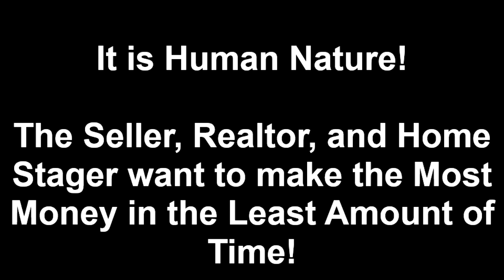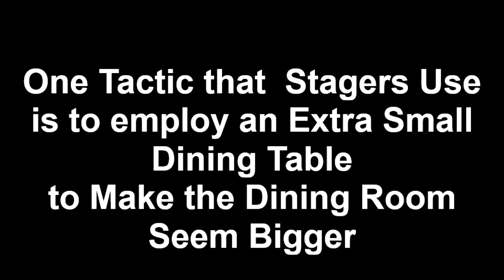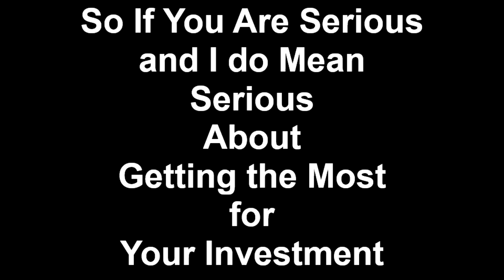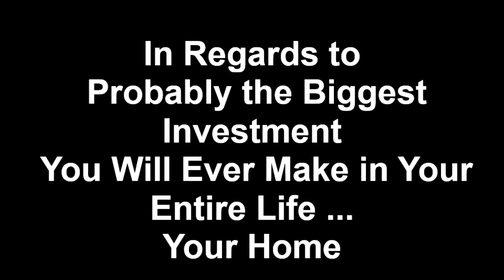Home Stager Tactics ... Call Steve Adamko at Spectrum Interiors - Direct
Design Service to Protect Home Buyers  from Home Stager Tactics to Get You to Spend More Money on a House. Who is Looking Out for You and Your Interests!?
Kalamazoo Area Plus West and SW Michigan.
Spectrum Interiors ... Portage-Kalamazoo, Michigan
Where Expert Interior Design Happens!